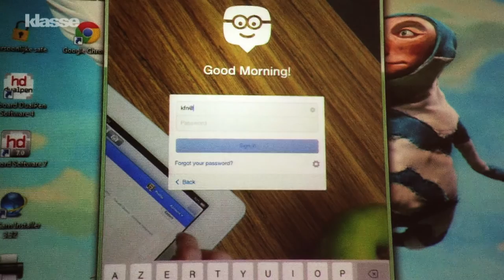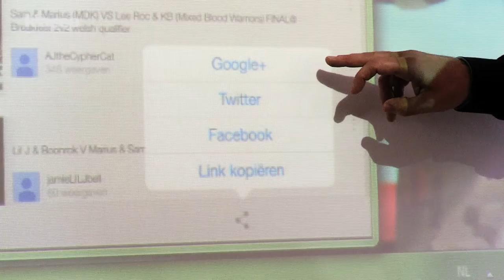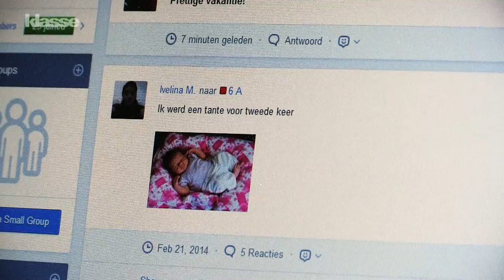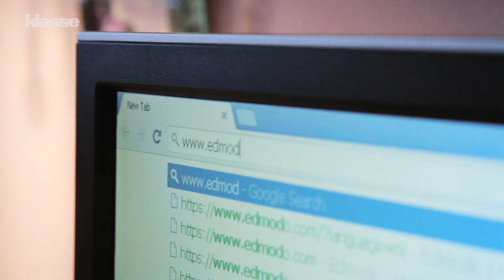De Facebook van het onderwijs? Elektronische leeromgeving in de lagere school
"Een Facebook voor kinderen." Zo noemt Lucie (12) uit het zesde leerjaar van het Sint-Pieterscollege in Jette de elektronische leeromgeving in haar klas. Meester Koen is er dit schooljaar mee gestart. "Ik zocht een manier om met mijn leerlingen online in interactie te treden met de leerstof en kwam uit bij Edmodo, een gratis leerplatform dat het midden houdt tussen een elektronisch leerplatform en een sociaal netwerk." Hij post instructiefilmpjes, zet een quiz online en deelt badges uit. De leerlingen reageren, liken en kunnen zelf ook posten. "Kinderen ademen ICT. Op deze manier spreek je hen aan in hun eigen taal én leer je hen ermee omgaan."